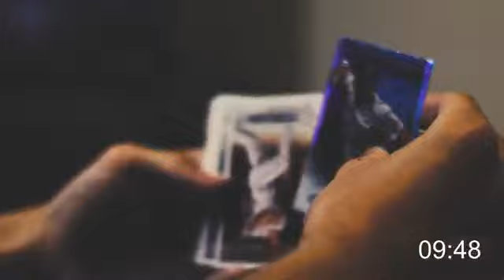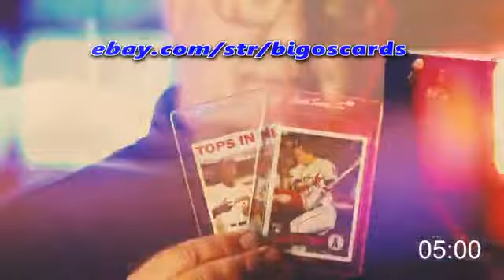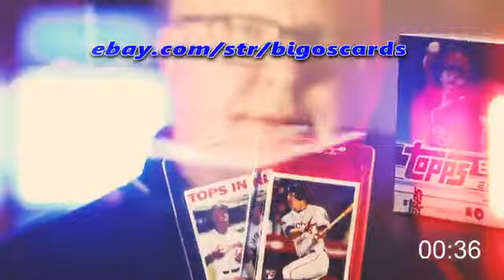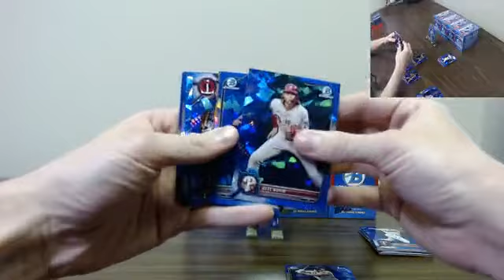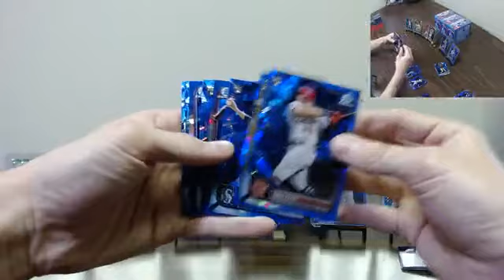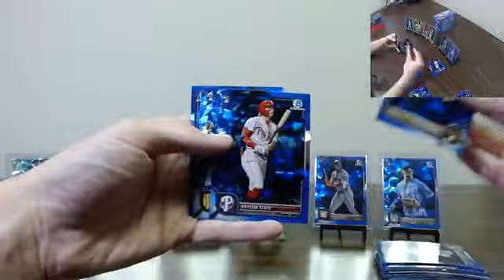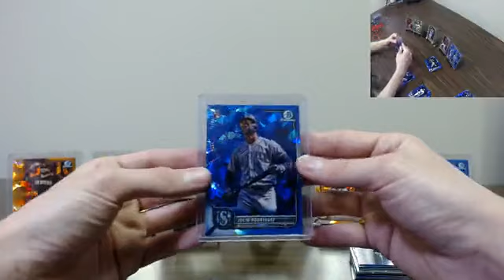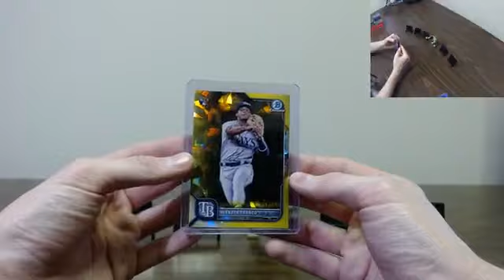2022 Bowman Chrome Sapphire 5 Box Break 3 7 23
2022 Bowman Chrome Sapphire 5 Box Break 3 7 23